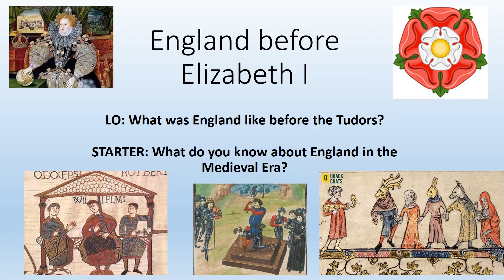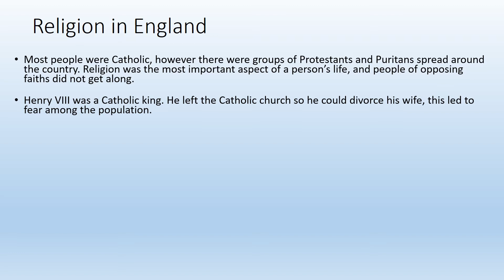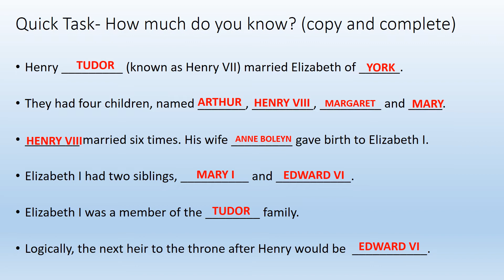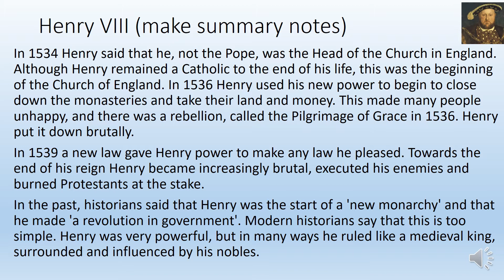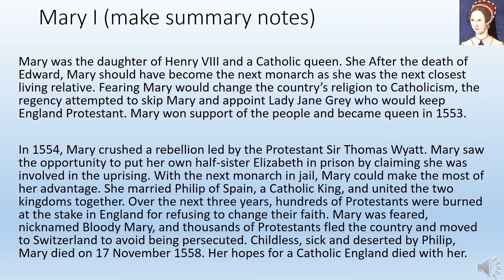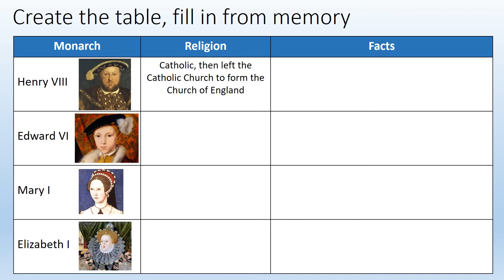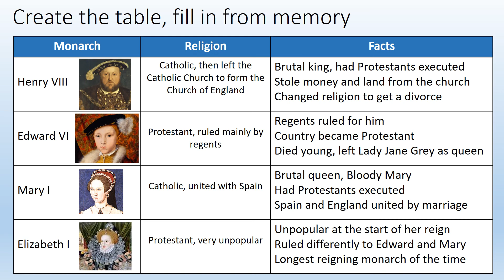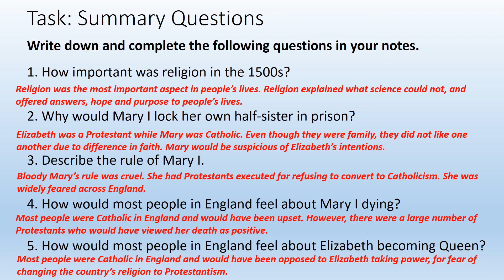Elizabeth Unit 1- Lesson 1- Before she was Queen